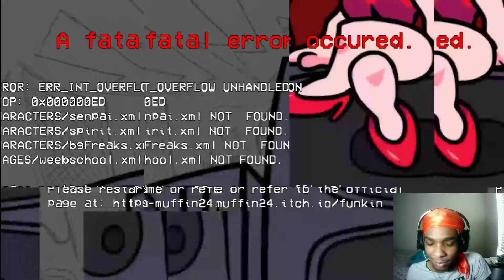MONIKA SHOWED UP IN FRIDAY NIGHT FUNKIN-Monika Full Week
Monika found her way into the game also into my heart